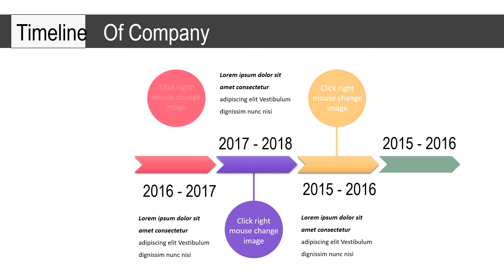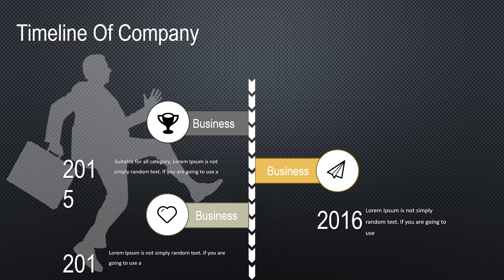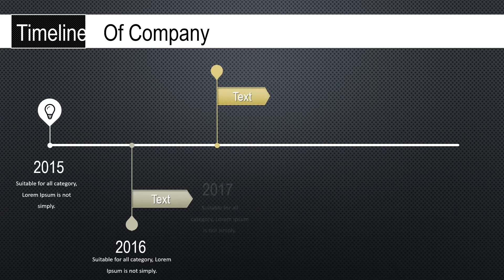Timeline Of Company Keynote charts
Timeline Of Company Keynote charts need to establish the sequence of historical events in time.